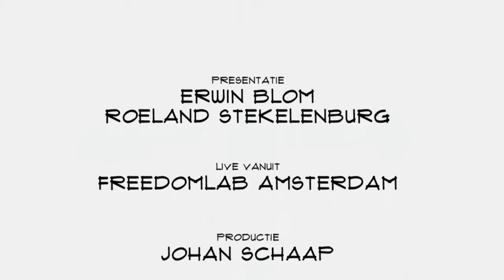Top Names 28 nov 2017 Albert Bogaard Ortec Data Science